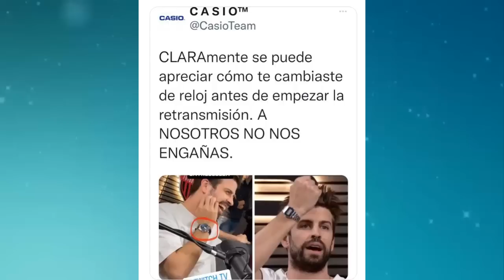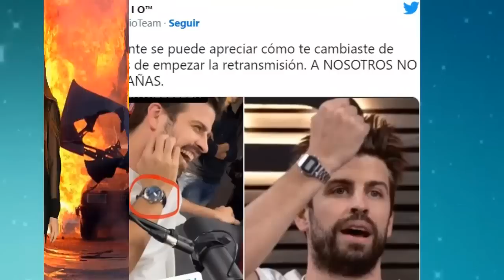SE FILTRO QUE PIQUE ENGAÑA SU AUDIENCIA ES UN CLARA 😂 PROVOCACIÓN PARA SHAKIRA 🔥🔥